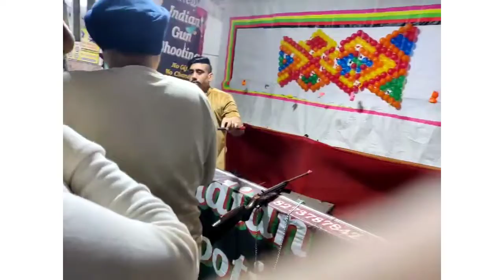PANIPAT FUN FARE| TARAN-TANU PANIPAT FUN FARE VLOG|11March,2022